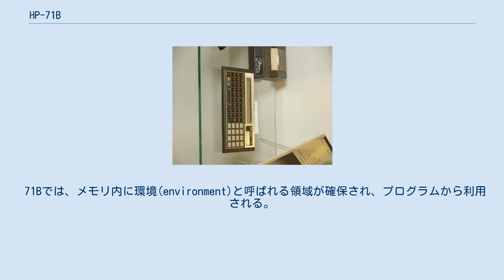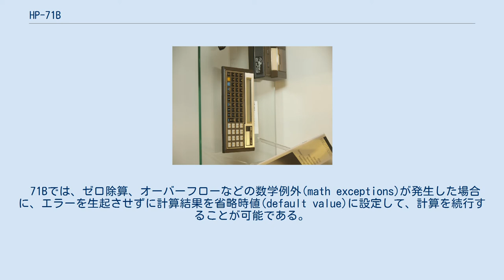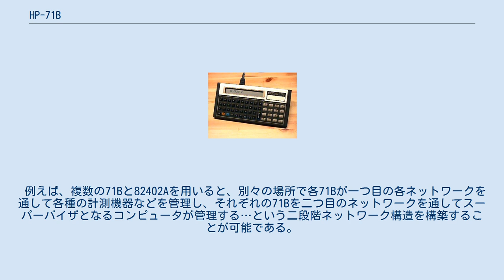HP-71B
ヒューレット・パッカードの製品
HP-71B HP-71Bは、ヒューレット・パッカード社が1984年から1989年まで製造していたハンドヘルドコンピュータまたはポケットコンピュータである。
 HP-75の後継機として開発された機種であるが、磁気カードリーダーやHP-IL機能はオプションとなっている。
 システムROM(ファームウェア)のバージョンは、0AAAA、1AAAA、1BBBB、2CCCC、2CDCCの5種類が存在している。
 71Bにはサブルーチンとサブプログラムという2種類の副処理機能が用意されている。
 サブルーチンはメインルーチンと同じプログラム内に作成され、GOSUBステートメントで呼び出される。
 呼出しに引数を使用することはできないが、同じプログラム内であるのでローカル変数が共通で使用できる。
 サブプログラムはメインプログラムとは別のプログラムとして作成され、呼び出すにはCALLステートメントを使用する。
 サブプログラムの呼出し時には、CALLステートメントの実引数(actual parameters)の渡し方として以下の3種類の方法が用意されている。
 71Bでは、メモリ内に環境(environment)と呼ばれる領域が確保され、プログラムから利用される。
 初期状態では、グローバル環境とメインプログラム用ローカル環境の二つの環境が存在している。
 ファイル名、コマンドスタック、フラグ、タイマー、システム設定状態などは、全てのプログラムから参照可能なグローバル環境内に置かれている。
 サブプログラムが呼び出されると、呼出し側のプログラムが使用しているローカル環境はメモリへとセーブされ、プログラムからは見えなくなる。
 同時に呼び出されたサブプログラム用のローカル環境が生成され、実引数がコピーされる。
 サブプログラム内で使用されるローカル変数などもここに確保される。
 ユーザー定義関数も呼び出されるとユーザー定義関数ローカル環境がプログラム用ローカル環境の内部に生成される。
 このように、サブプログラムが呼び出される毎にローカル環境が生成されるため、メモリ残量の許す限りではあるが、再帰的なプログラムの作成も可能となっている。
 サブルーチン呼出し時の復帰用スタックはローカル環境に確保されるため、ネスティングの深さ(レベル)はメインメモリの残量によって(のみ)制限を受ける。
 ただし、復帰用スタックは、POPステートメントを使用して1レベル分づつ破棄することができる。
 FOR-NEXTループのワーク領域もローカル環境に確保されるため、FOR-NEXTループのネスティングの深さもメインメモリの残量によって(のみ)制限を受ける。
 71Bは、32ビット長のタイマーを1本持っており、32分の1秒単位で割り込みを掛けることが可能である。
 このタイマーは、71Bの電源が入っていない場合でも稼働しており、タイマー割り込みサブルーチンを動作させるときだけ電源を入れることもできる。
 71Bの浮動小数点数は、IEEE方式に準拠しており、NaN(非数)などにも対応している。
 71Bでは、ゼロ除算、オーバーフローなどの数学例外(math exceptions)が発生した場合に、エラーを生起させずに計算結果を省略時値(default value)に設定して、計算を続行することが可能である。
 71Bは、トークン・パッシング型のHP-IL(インターフェースループ)を使用したネットワーク(LAN)を構築することができるように設計されている。
 71Bには、HP 82402A Dual HP-ILアダプタというオプション機器が用意されており、これを用いると二つのネットワークに接続することが可能となる。
 例えば、複数の71Bと82402Aを用いると、別々の場所で各71Bが一つ目の各ネットワークを通して各種の計測機器などを管理し、それぞれの71Bを二つ目のネットワークを通してスーパーバイザとなるコンピュータが管理する…という二段階ネットワーク構造を構築することが可能である。